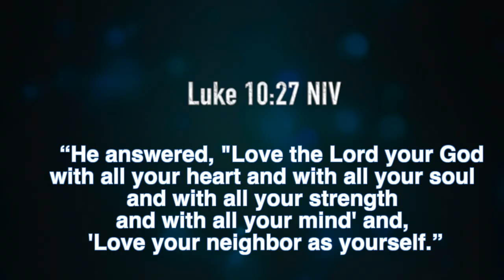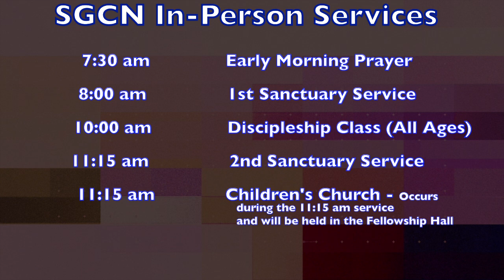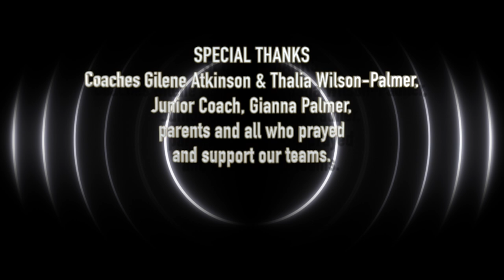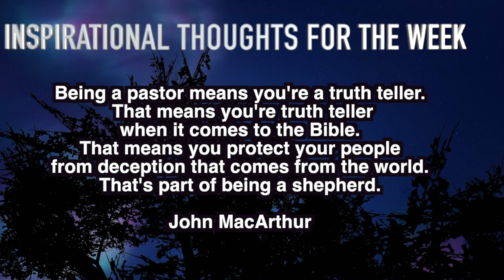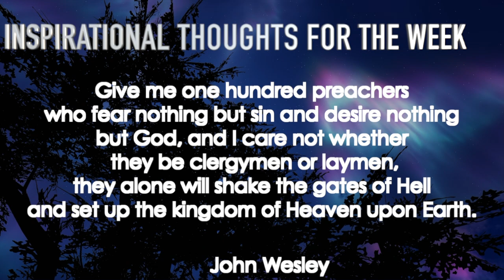REV PA 11 24 2024SGCN WEEKLY ANNOUNCEMENTS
Weekly Church Announcements that describe the events planned for Springfield Gardens Church of the Nazarene